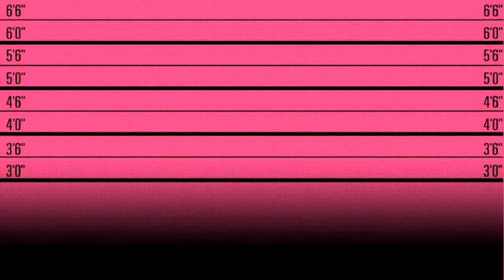Dunlop 슬라이드바 Joe Perry Boneyard Medium Slide 255